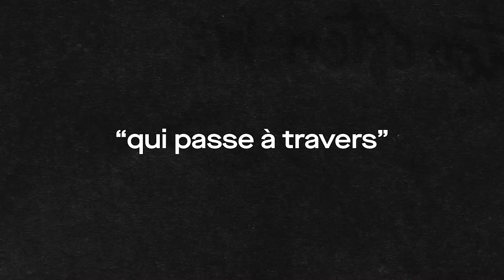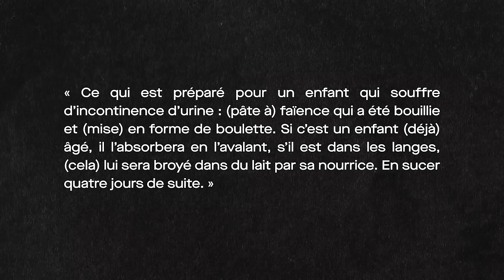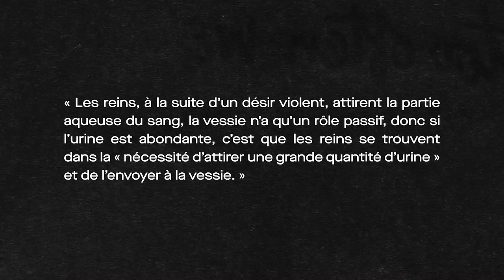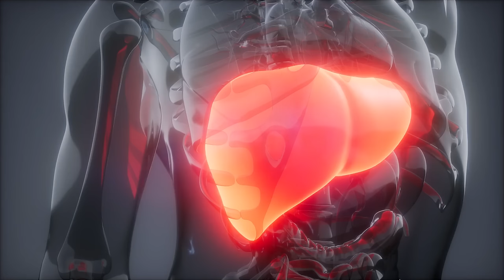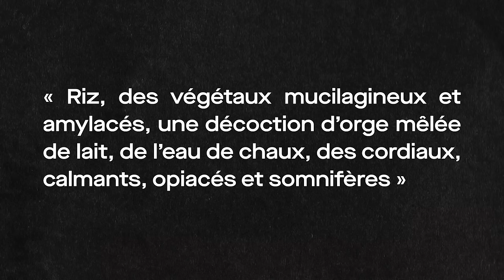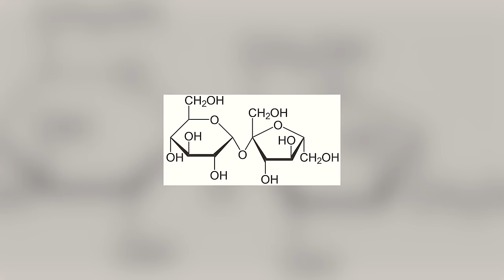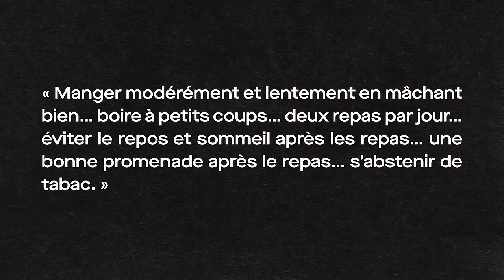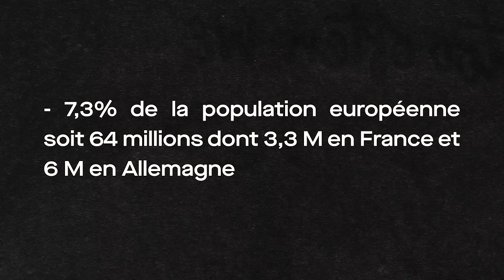Folles théories historiques sur le diabète | L'Histoire nous le dira # 249 avec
Le nombre de diabétiques a quadruplé depuis les 30 derrières années... mais ça vient d'où le diabète ?

Script: Françoise Dulong et équipe Charles.co
Montage: Charles.co

Pour soutenir la chaîne, au choix:
1. Cliquez sur le bouton « Adhérer » sous la vidéo.

Sources et pour aller plus loin:
Global, regional, and national burden of diabetes from 1990 to 2021, with projections of prevalence to 2050: a systematic analysis for the Global Burden of Disease Study 2021”  GBD 2021 Diabetes Collaborators, June 22, 2023

Le texte médical du Papyrus Ebers
Transcription hiéroglyphique, translittération, traduction, glossaire et index,  Bernard Lalanne et Gérard Métra. 2017 Coll. Langues et cultures anciennes.

Celse, traité de la médecine en 8 livres, (traduction par Charles des Etangs) Paris, Dubocher, Le Chevalier et cie., 1846. Livre IV, Ch XX, par 2, p118

RENAUD M.L. Traité des signes, des causes et de la cure des maladies aigües et chroniques; ouvrage d’Aréthée (traduit du grec) 1 volume in-80,XVIII-422IV  pages. Paris, Lagny, 1834

DAREMBERG Ch. Œuvres anatomiques, physiologiques et médicales de Galien (traduction française) 2 volumes in-80, XVI-706 et 784 pages, Paris, Baillière, 1856

Histoire illustrée du diabète, de l’Antiquité à nos jours, J-J. Peumery, Les éditions Roger Dacosta, Paris, déc 1987

A  Bouchardat , Diabète sucré, son traitement hygiénique , Paris, 1883
J.A. Leouffre,  De la glycosurie ou diabète sucré, Paris, 1854, no 259, 55 pages

Histoire du diabète, Ph. Vague et B. Vialettes Hôpital du Petit-Arbois. Centre hospitalo-universitaire de Marseille.  13290 Les Milles.

Nicolas, Pierre-François et Gueudeville Victor, Recherches et expériences médicales sur le diabète sucré et la phthisurie sucrée, 1 volume in-80, 99 pages, Paris, Méquignon, 1803

Le diabète dans le monde : classement par pays, 26 Oct 2022

The Starvation Treatment of Diabetes par Lewis Webb Bill, M.D. et Rena S. Eckman, diététicienne. 1915.

Traité du diabète sucré, des affections gastriques et des maladies qui en dépendant, par John Rollo, traduit de l’anglais par Alyon, 1 volume in-80. Paris, Montardier-Cérioux, An VI (1797)

HISTOIRE DU DIABÈTE AUX TEMPS ANCIENS: Diabète dans tous ses états, le 22/08/2022, Marc Gozlan

Le taux mondial du diabète augmenteront de 529 millions cas à 1,3 milliard cas par 2050
On s'attend que chaque pays du monde verra une augmentation des taux. SEATTLE, Wash. 22 juin 2023

Événement historique national de la découverte de l’insuline, 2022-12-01

Un portrait complet du diabète de type 1 dans le monde, 2022